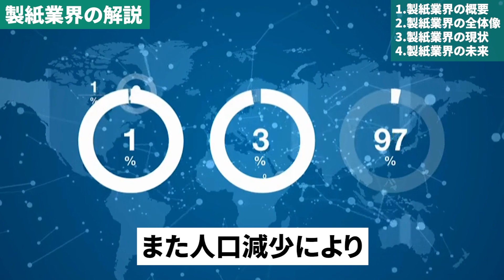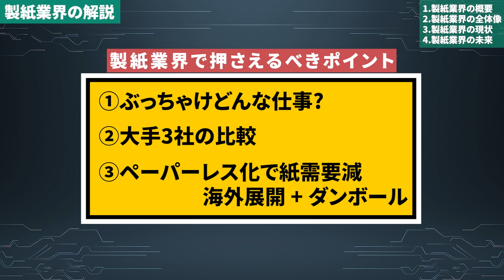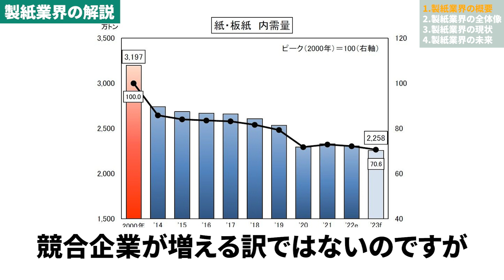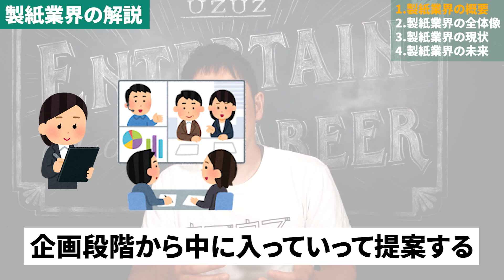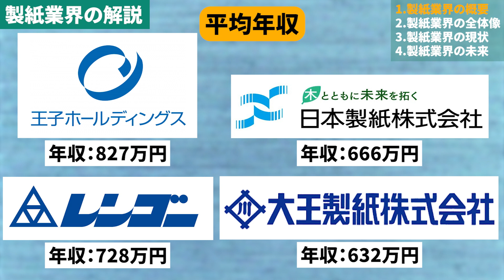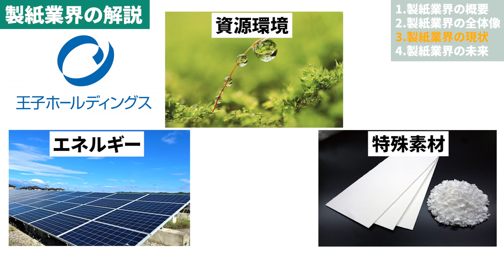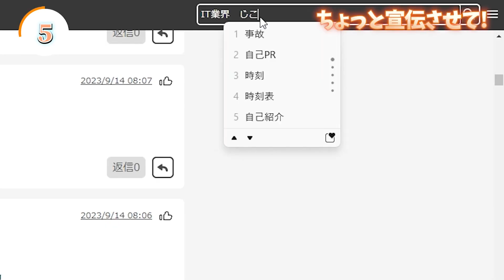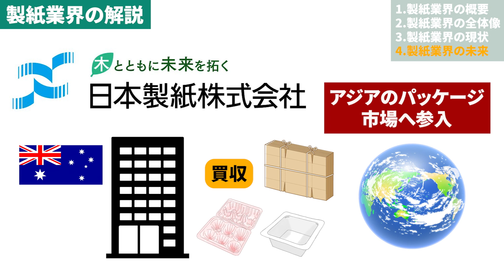製紙業界（王子ホールディングス、日本製紙、レンゴー、大王製紙、北越コーポレーション）の業界研究を人材社長が徹底解説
今回紹介した企業様はこちら！
王子ホールディングス
日本製紙
レンゴー
大王製紙
北越コーポレーション

0:00 製紙業界の業界研究
1:23 製紙業界の概要
5:09 製紙業界の全体像
5:49 製紙業界の現状
7:09 製紙業界の未来

オススメの業界はこちら！！
印刷業界(凸版印刷、大日本印刷)の業界研究を人材社長が徹底解説

ひろさんとの「模擬面接」や「転職相談」を希望する方はこちら！